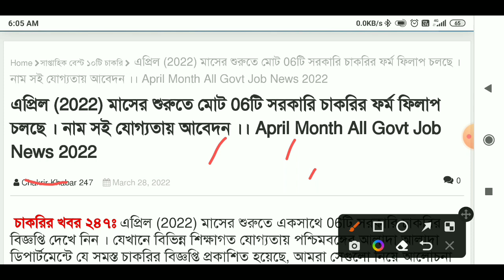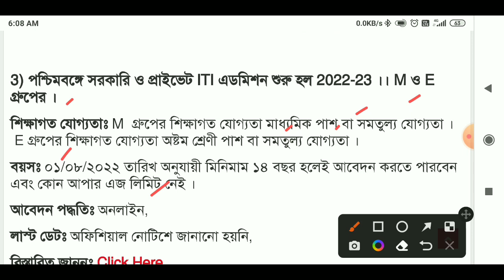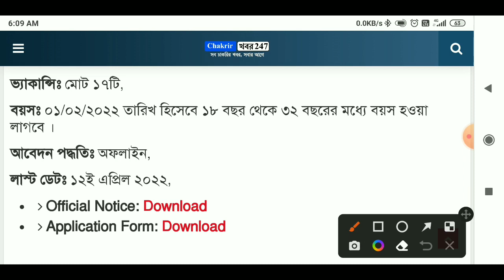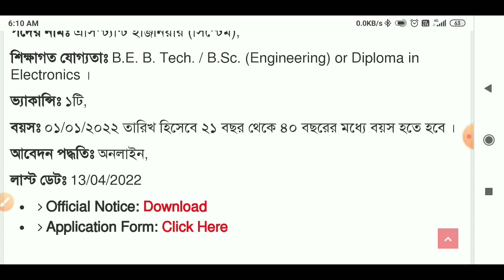Latest Job News Update || West Bengal Government recruitment 2022 || April Month job news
2) স্টাফ সিলেকশন কমিশন মাল্টি টাস্কিং স্টাফ ও হাবিলদার -